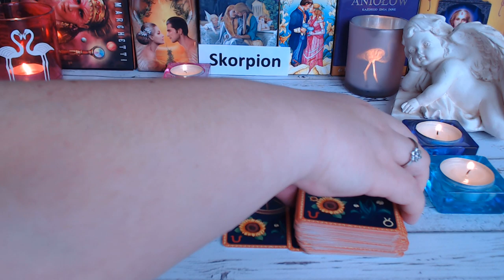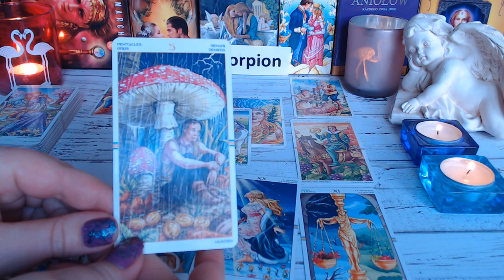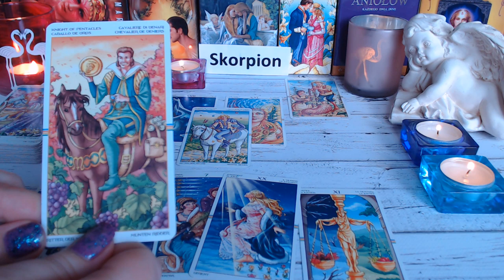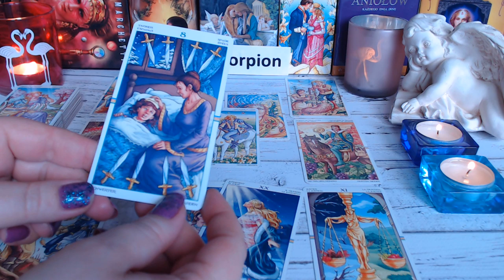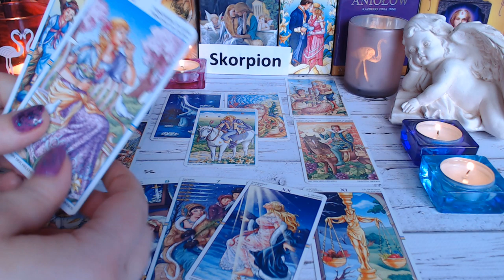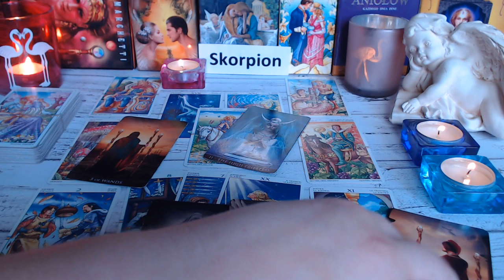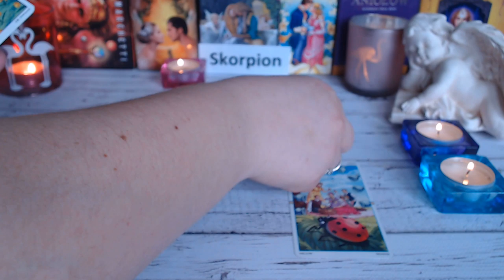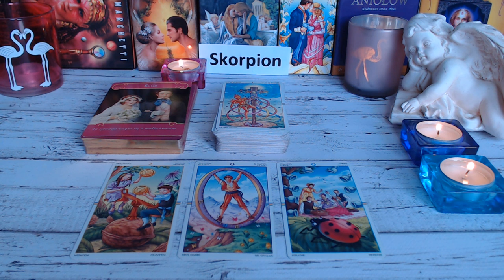💝SKORPION-MIŁOŚĆ - LUTY 2019💝